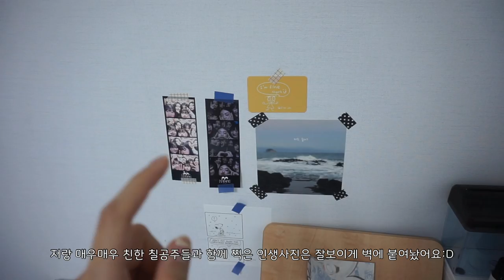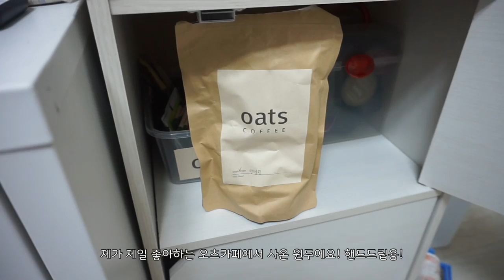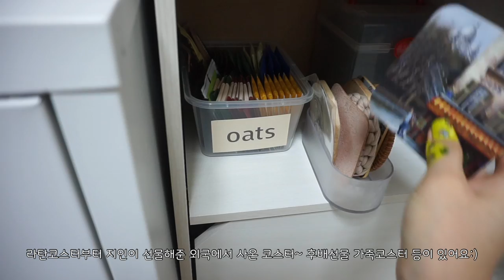Room tour 🏠| 셀프인테리어로 갬성 가득 아늑한 방꾸미기💡(with 마켓비) self interior! 인테리어 정보 및 비용💰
여러분 이번 영상은 그동안 많은 분들이 요청해주셨던! 룸투어 영상을 가져왔어요:) 영상을 찍기전까지 작은 방을 구경시켜드릴게 있을까..? 하면서 망설였는데 막상 찍고보니 19분...안찍었으면 어쩔뻔..🤣 저는 현재 자취가 아니라 가족들과 함께 살고있고! 자취대신 완전 독립된 공간으로 제 방과, 옷방을 사용하고 있어요! 이번 영상은 제 공간인 저의 작은방을 셀프인테리어로 꾸민 모습을 소개해드리려고 해요! 😳 왠지 부끄럽네요😅 다음엔 패션하울과 함께 옷방을 소개하는 컨텐츠도 가져올게요! 영상에서 나온 정보는 더보기란에 적어둘게요! 혹시 더보기란에 적혀있지 않은 부분이 궁금하시다면 댓글달아주세요:) 그럼 여러분~ 🤎이번 영상도 편안하게 봐주세요♡

📌Camera
  iphone 11
  sony  a5000

*마켓비로부터 위 제품을 무상제공 받았습니다.

1. 마켓비 GITAWA 커피테이블 KS1069TB 화이트
2. 마켓비 VAROTIN 단스탠드 E14 KS2261T 라탄
3. 마켓비 JAWAL 원목수저통 사각 대나무

💡인테리어 정보 및 비용💡

::오늘의집::
러그_ 이니띠움/ 사각 소프트 모던 러그 (브라운)-23000
토퍼_아이르/ 프리미엄 고밀도 호텔식 요토퍼 (슈퍼싱글 차콜)-29900
담요_비온데코/ 부드럽고 포근한 담요 4종(라떼 담요 핑크)-6900
식물_블루밍앤미/ 공기정화식물 무광화분 set (스킨답서스)-6930
안마기_오아/ 쿠션형 슬리머 안마기 (브라운)-29900
휴지통_홈스웰/원터치 인테리어 휴지통 8L(화이트)-7900
티슈케이스-꾸미까/ 우드화이트 티슈케이스-6900
좌식의자_이지체어/ 데이앤나잇 1인 좌식쇼파(베이지)-25900
협탁_먼데이하우스/우드 사이드 테이블(우드)-19900

::쿠팡::
틈새선반_위즈홈 이동식 틈새선반 3단 2p-18900
실리콘매트_쾌청 책상용 매트 (투명)-13260
다이어리_아이코닉 저널 J 2020다이어리(vintage mint)-11450
수납장_아이리스 코리아 공간박스 2단/3단 도어형 수납장 MDB-2D(화이트)-19900(2단)/24900(3단)
액자테이블_달팽이리빙 아이엠 포스터 액자테이블 베일을쓴여인 S(화이트)-17710
리빙박스 소형_해피툴 EL 리빙박스 소형(쿨그레이)3p-8150
화장대_프리메이드 미니 화장대 좌식 화장대, 화장대 서랍함(워시옹이)-21900
스툴소파_헤일리 2인 소파 스툴세트(머드그레이)-109000
협탁조명_룸앤홈 큐브 LED조명(블랙)-9630
명화그리기_아트조이 명화그리기 오드리햅번2-10440